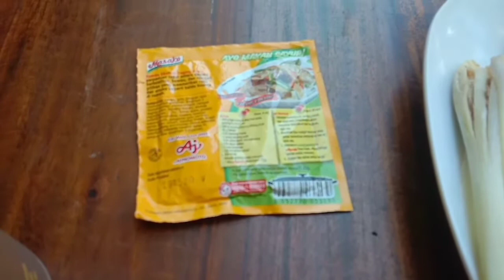RESEP CEKER JABLAI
Hi ,you gaess...
Hari ini aku mau share resep CEKER JABLAI ala aku ya.yang pasti nya sangat pedas ya.
So stay tune  dan selamat mencoba